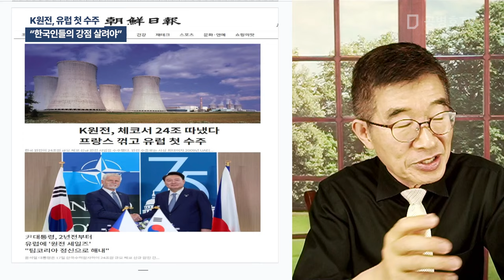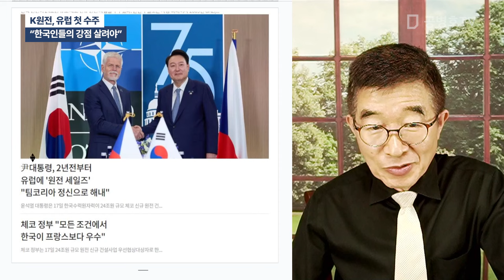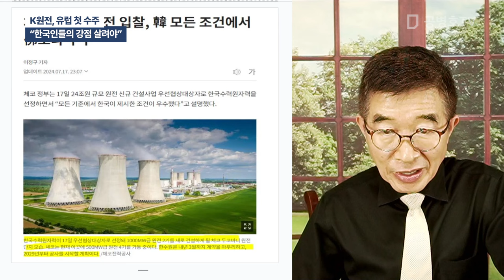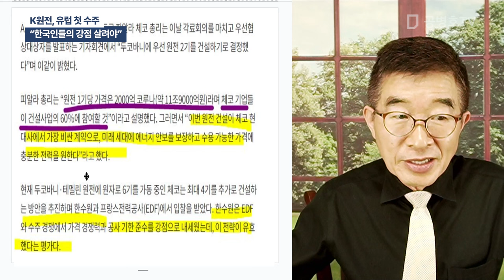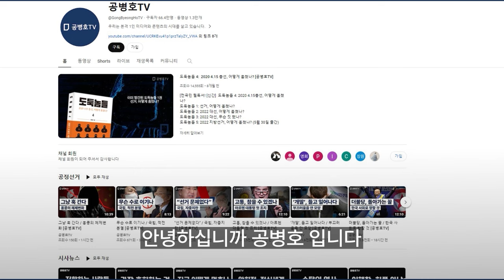K원전, 유럽 첫 수주 / "한국인들의 강점 살려야" [공병호TV]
Bitcoin : 3MTW849AkP2ftLeSK2teZHMmzLu7Z83s9U